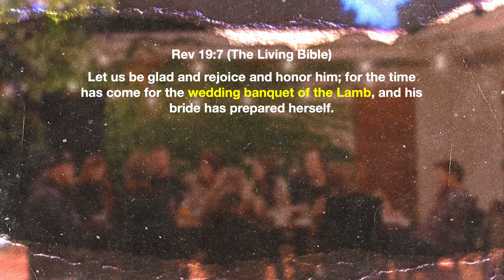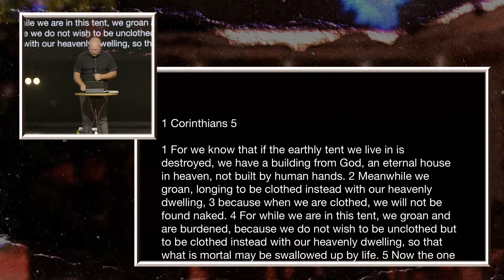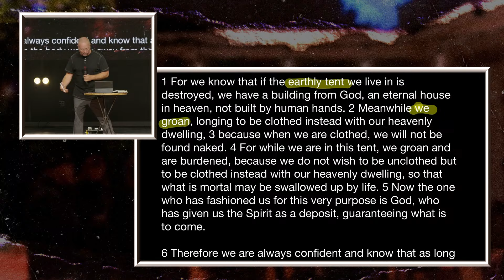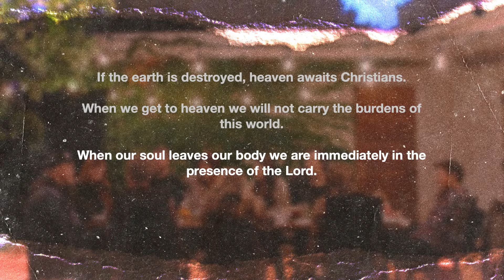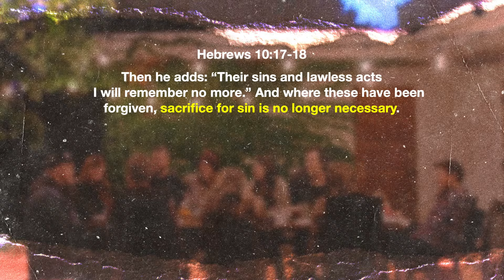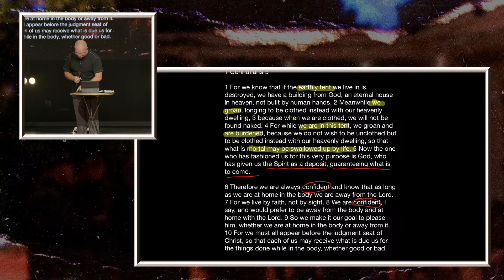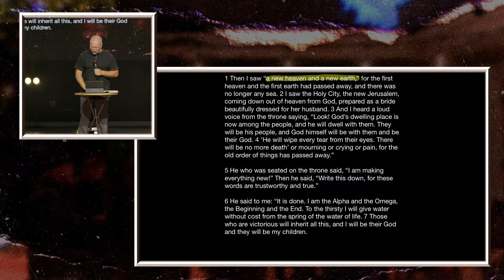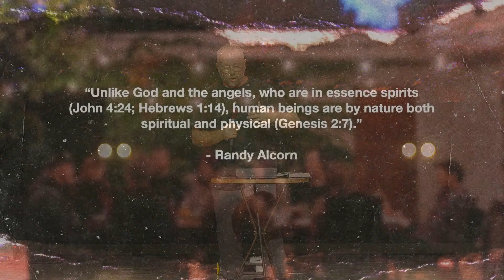Dinner With Jesus | Week Six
Welcome to Hope City Online! We are so glad we can worship together today! You'll hear some links talked about during today's gathering. To make things a little easier, we've listed them below.